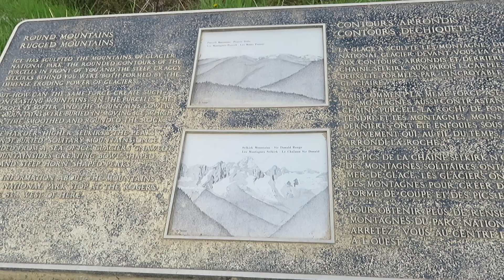round mountains rugged mountains distant objects in the rear view mirror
recorded  some time ago. not fresh just stale. prior to the onset of psychosis